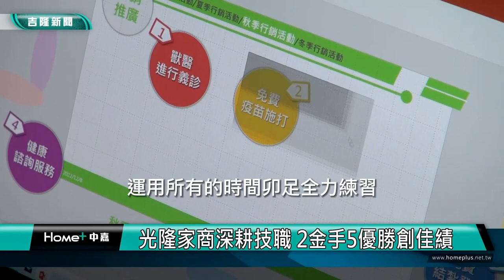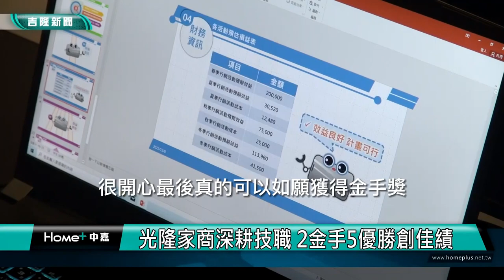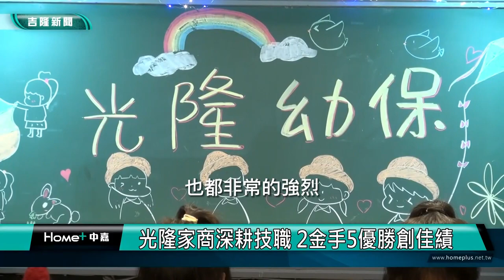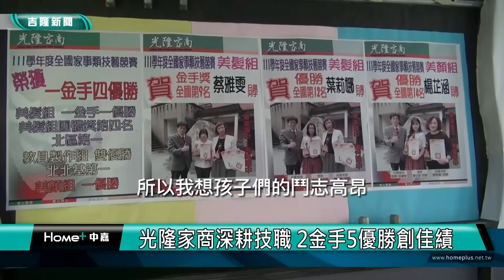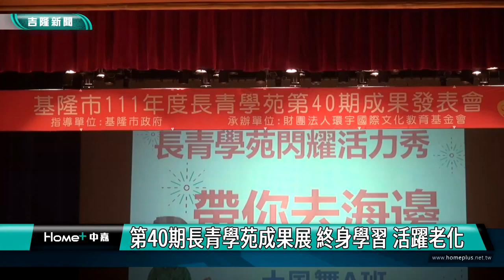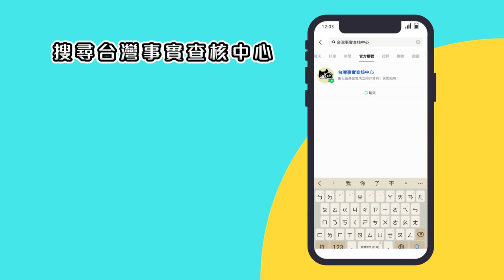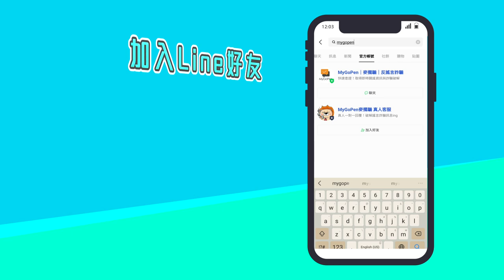中嘉基隆新聞-20221213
00:20 謝國樑小內閣人選出爐 新任副市長為邱佩琳
02:13 讓國人看見蛻變基隆 2022城博會接連獲獎
04:52 服務不停歇 林沛祥持續到南港關心通勤族
06:46 麵包店展創意 聖誕老公公爬上外牆超吸睛
09:28 光隆家商深耕技職 2金手5優勝創佳績
14:03 第40期長青學苑成果展 終身學習 活躍老化
18:47 李芳雯左下腹悶痛長瘜肉 分享保肝經驗

臉書追起來
Home 中嘉- 吉隆有線電視

趣聞不漏接
吉隆官網(中嘉新聞)

喜歡看電視?